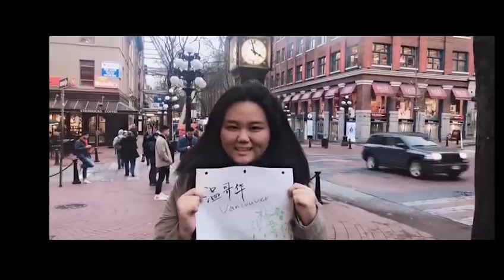北京国安海外战斗组 足协杯决赛 助威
在足协杯决赛第二回合到来之际为了胜利！为了北京的荣耀！在海外为国安加油助威！战斗！国安国安北京国安